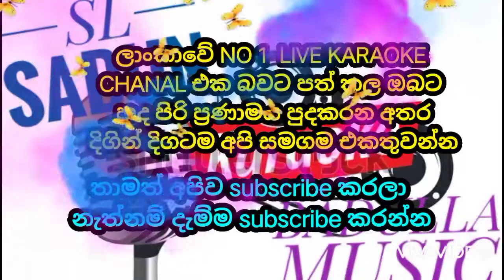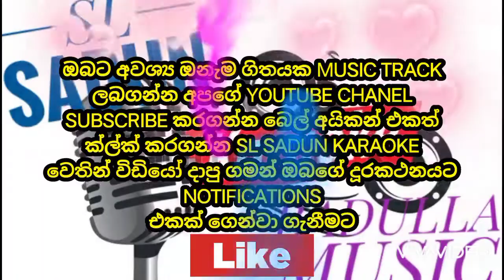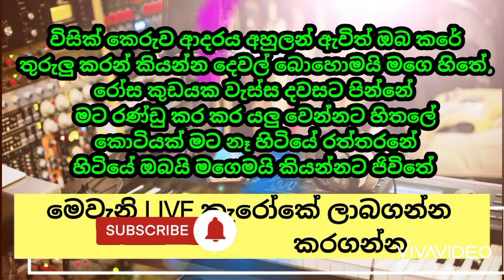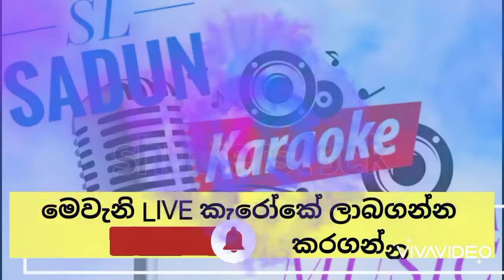රෝස කුඩයක LIVE_KARAOKE | ROSA KUDAYAKA KARAOKE | YASITH KELAMBIARACHCHI KARAOKE | Without Voice SL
ROSA KUDAYAKA KARAOKE
LIVE KARAOKE
WITHOUT VOICE SRILANKA